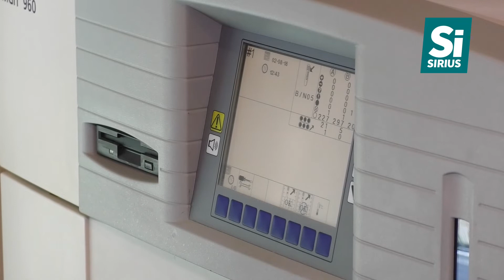Захворюваність на туберкульоз в області одна з найвищих в Україні